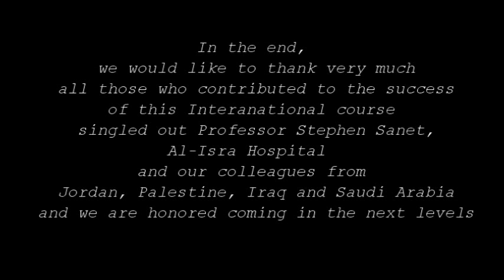International Osteopathic Course Jna 10 - 2014 Amman- Jordan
international osteopathic course Amman - Jordan 2014/1/10 was as an introductory course in which Dr Steven spoke about the history of osteopath as well as the uses of this amazing science in treatment of many many Medical problems ... and this course will be under the Diplomat Program according to Osteopathic Collage of Ontario - Canada .Other course will be continued one by one ... for more information visit our page on Facebook ( BioMedix Physiotherapy Center ) or call us on 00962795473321